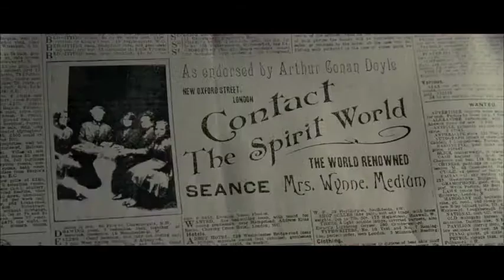Woman In Black Featurette: Behind The Haunting